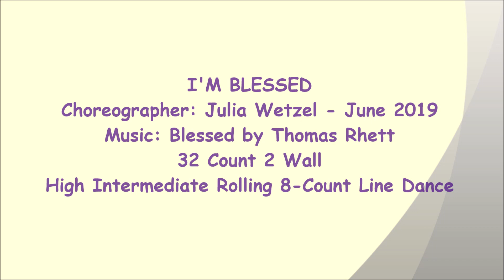I'm Blessed - Line Dance (Dance & Teach)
NOTE : walk through from 3:40

line dance I'm Blessed
Choreographer: Julia Wetzel - June 2019
32 Count 2 Wall
High Intermediate Rolling 8-Count